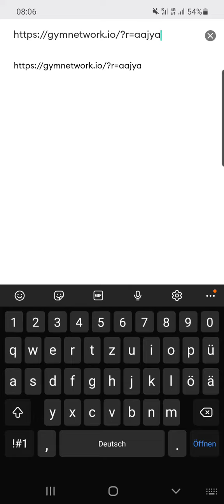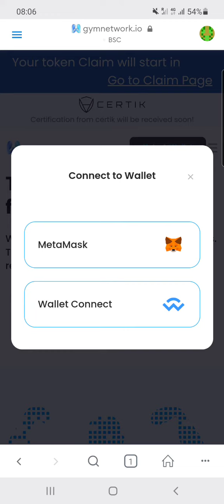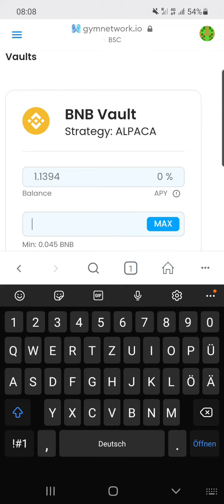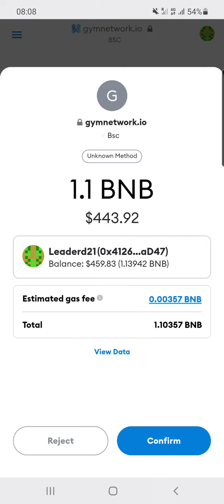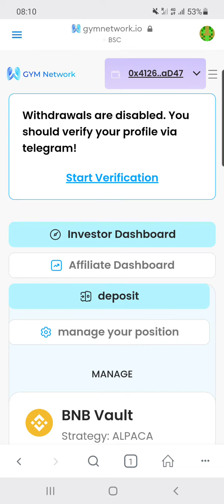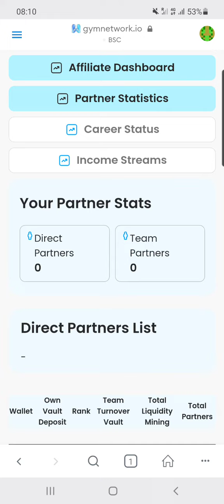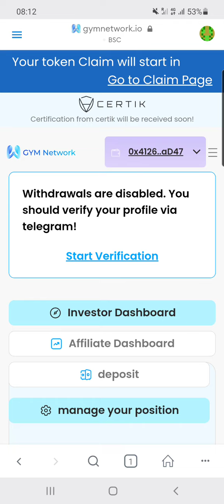gymnet: Wie du dich einfach Registrierst📝🤗🎉🎯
Nutze diesen Link um dich anzumelden:
GYM NETWORK ist ein DeFi-Aggregator-Anlagesystem, das die besten Renditen mit hohen Belohnungen für seine Benutzer kombiniert. So haben Sie einfachen Zugriff und sparen wertvolle Zeit.
Stellen Sie sich vor, Sie erhalten die ertragreichsten Angebote im DeFi-Bereich, die direkt in Ihre Brieftasche geliefert werden. Jetzt ist es an der Zeit, Ihrer Fantasie freien Lauf zu lassen!
Registrierungsverfahren
SCHRITT 1: VERBINDE dein Binance Smart Chain Wallet mit MetaMask oder TrustWallet oder einer anderen plattformübergreifenden DApp. und GEH zum Anwendungsbrowser, z. B. MetaMask Browser (Browser)
SCHRITT 2: KOPIERE den Empfehlungslink unten und fügen Sie ihn in die Navigationsleiste ein
SCHRITT 3: KLICKE auf die Adresse des verbundenen Wallets und WÄHLE "INVESTIEREN2
SCHRITT 4: GIB den BNB-Betrag (BEP20) ein, den du investieren möchtest, und KLICKE auf "Investieren".
WILLKOMMEN bei GYMNET
SCHRITT 5: Um auf dein Dashboard zuzugreifen, klicke bitte im DApp-Browser
Geschaft! Glückwünsche!

Allen viel Erfolg,
Das SecinFin5-Team